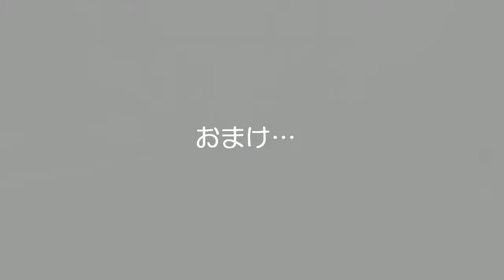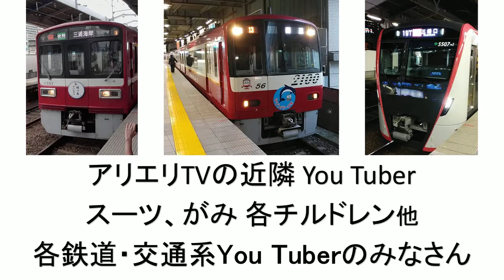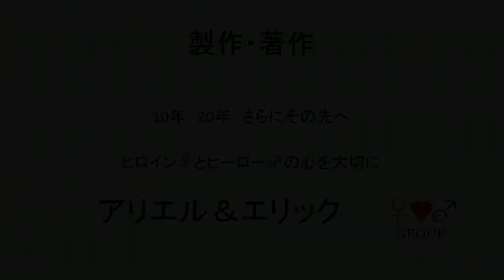電車でGO!! 初級 山手線 原宿～渋谷 E231系 原宿発１区間。ある晴れた日の朝。（+でんしゃのうた PV）Ｂy プラレールアリエリループライン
電車でＧＯ！！のゲーム実況動画です。(※収録日:2019年１月２８日)

山手線に関する関連動画↓↓↓

【アリエル＆エリックグループ総管理者生誕記念】C61 20蒸気機関車＆E235系山手線の新品プラレール開封動画

E235系(山手線)、HD300(ハイブリッド機関車)、C61 20(蒸気機関車)に連結器を取り付け改造してみた

「【プラレールアリエリループライン】山手線Ｅ２３５系をフル編成にしてみた」

「ポケモンサン＆ムーン冒険!! 超特別編　in 渋谷ヒカリエ走行会（展示会プラフェス） 電車でGO!!関連の電車たちによるフル編成にしてみた」